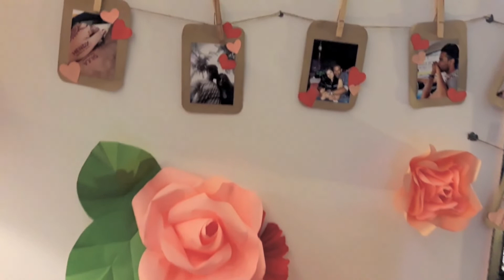D.I.Y. Decoration - A Private Wedding Proposal (Designed by Coffee and Jam with Krizz)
What a privilege it was to be a part of this special couple's love story. It was an honer for me help create their special moment. She said 'Yes' in the end by the way!

I hope you will enjoy this video. Have a blessed day.